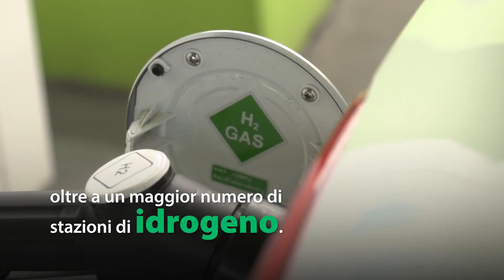Espandere le infrastrutture UE per i carburanti alternativi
Il Parlamento europeo ha approvato nuove regole per facilitare la ricarica dei veicoli verdi. L’UE vuole contribuire alla creazione di una rete di stazioni di ricarica elettrica e punti di rifornimento di idrogeno che saranno pratici e accessibili quanto i distributori di benzina. Intanto gli aeroporti e i grandi porti dovranno fornire elettricità ad aerei e navi. Le regole fanno parte delle misure Fit for 55 per ridurre le emissioni di gas a effetto serra e raggiungere la neutralità carbonica nell’UE.